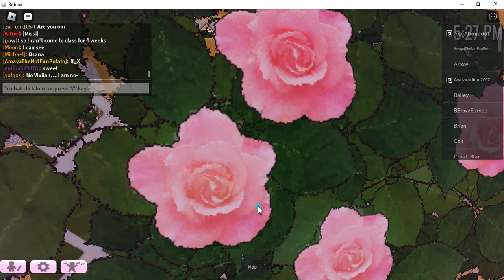Emma first day yandere high school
there were yandares in the school and Emma meets a new friend